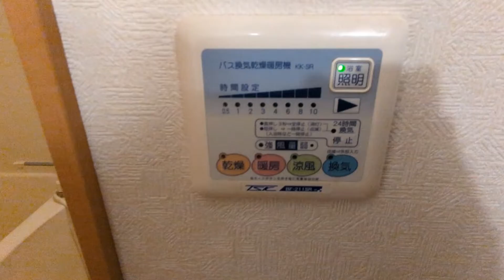アンプルールフェールKOKI 202【賃貸 内見 不動産 動画 お部屋探し ルームツアー】1K 中央線吉祥寺駅 杏林大学 広々10帖 オートロック 独立洗面台 防犯カメラ マンション オススメ 賃貸